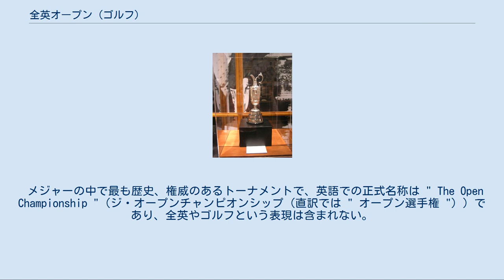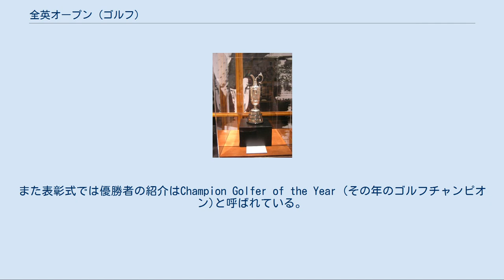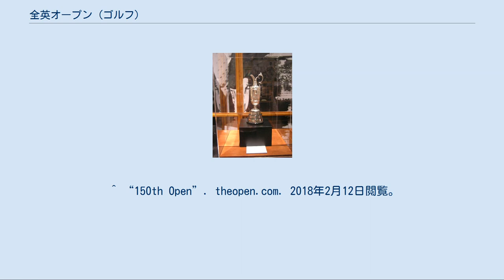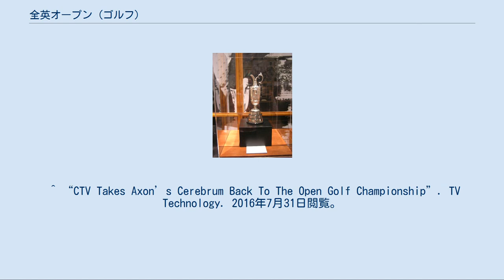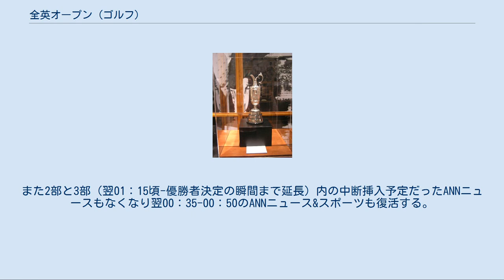全英オープン (ゴルフ)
セント・アンドルーズ
全英オープン選手権（ぜんえいオープンせんしゅけん、英語: The Open Championship / British Open ）は、ゴルフのメジャー選手権の1つであり、イギリスのゴルフ競技団体R&A（ロイヤル・アンド・エンシェント・ゴルフ・クラブ）主催で、毎年7月中旬に開催されるゴルフ選手権である。
 メジャーの中で最も歴史、権威のあるトーナメントで、英語での正式名称は " The Open Championship "（ジ・オープンチャンピオンシップ（直訳では " オープン選手権 "））であり、全英やゴルフという表現は含まれない。
 イギリスの社交界では、競馬「ロイヤルアスコット開催」、テニス「ウィンブルドン選手権」、レガッタ「ヘンリー・ロイヤル・レガッタ」と並び、夏の最高峰のスポーツ祭典として知られている。
 正式名称"The Open Championship"には、他の選手権と区別するための表現が何も含まれていない。
これはつまり、第1回開催時において、他の選手権が存在しなかったことを示すものであり、この選手権の歴史を如実に示している。
 第1回は1860年10月17日にプレストウィックで開かれ、ウィリー・パークが優勝した。
 それ以後は、1871年、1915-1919年、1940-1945年の戦争などによる中止をはさみながら、毎年開催する地区を変えて実施している。
優勝者には「クラレット・ジャグ」と呼ばれる優勝トロフィーが贈られる。
トロフィーは、優勝決定時間を見計らって専門の製作者により優勝者の氏名 (英語) が一つ一つ手作業で刻印され、それが終了次第直ちに表彰式会場に搬送され、優勝者に手渡され、1年間優勝者により保管される。
当初はチャンピオンベルトが贈呈されていたが、トム・モリス・ジュニアの3連覇に伴い永久保持となったため、クラレット・ジャグに変わった。
ただし、記念大会ではレプリカベルトが贈呈される場合がある。
また表彰式では優勝者の紹介はChampion Golfer of the Year (その年のゴルフチャンピオン)と呼ばれている。
 クラレット・ジャグ 開催ゴルフ場はシーサイドリンクス (海岸に立地する場) に限るという不文律がある。
近年では、セント・アンドルーズ、ロイヤル・リザム&セント・アンズ、ロイヤルトルーン、ロイヤル・セント・ジョージズ、ロイヤル・バークデール、ミュアフィールド、ターンベリーの7コースの持ち回りで開催されていた。
ただし、1999年と2007年にはカーヌスティー、2006年にはロイヤル・リヴァプール (ホイレイク) で開催されており、これらは今後、開催コースのローテーションに加わると予想される。
また、R&Aは最近のメジャーにおける北アイルランド勢の活躍 (2010年全米オープンのグレアム・マクダウェル、2011年全米オープンのローリー・マキロイ、同年全英オープンのダレン・クラークらの優勝) を考慮し、1951年の開催地である北アイルランドのロイヤル・ポートラッシュを今後の開催地として検討する旨を発表し、2019年に同地での68年ぶりの開催が決定している。
また同時に全米プロ選手権が5月に開催時期が移動するため、同年からメジャー最終戦となる。
 また、1990年以降、5年に1回は「ゴルフの聖地」と言われるセント・アンドルーズ (R&A本部がある) で開催することが慣例となっている。
ただし、2005年に限っては、本来翌2006年にセント・アンドルーズで開催される予定であったが、ジャック・ニクラスがこの大会を自らのメジャー完全引退試合と定めたことから、1年前倒ししてセント・アンドルーズで開催された。
 最大の特徴は、ゴルフの歴史的な原点に立ち返った、人の手を加えない「あるがままの自然の状態」を残したリンクスコースにある。
フェアウェイと呼ぶのがはばかれるほどのアンジュレーションに富んだフェアウェイ、壁面を干しレンガで垂直に切り立たせた深いバンカー、フェスキューを腰の高さまで伸ばした「あるがまま」のラフなど。
こういったコース特性は、全ての開催ゴルフコースで維持されている。
普段のツアーで使われる、アメリカ的な、人の手を加えて作り上げられたゴルフコースとは、全く異なる。
そのほかの特徴...